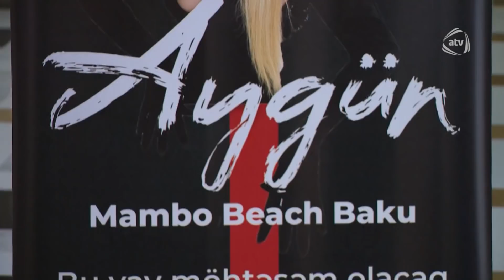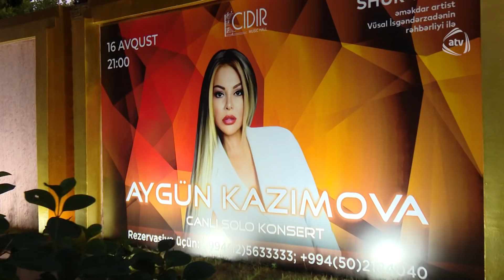Diva Aygün Kazımova konserti ilə rekord vurdu